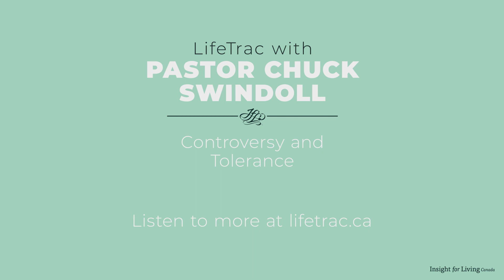Controversy and Tolerance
Grace is letting people be and giving them room to be themselves.

These five-minute programs feature Pastor Chuck Swindoll's best stories. You'll hear his loudest laughs, his funniest experiences, and his famous catch phrases.